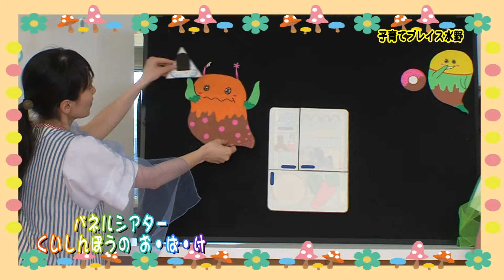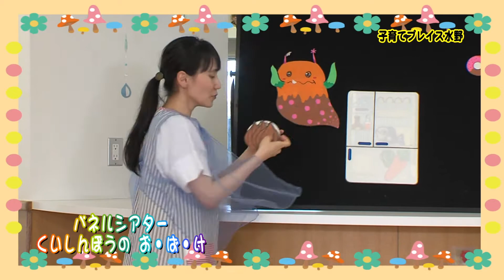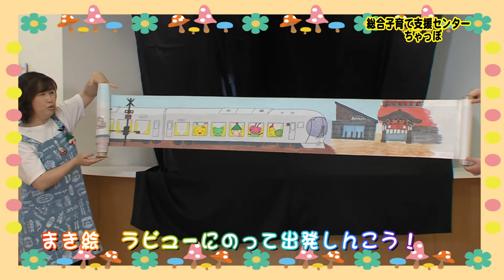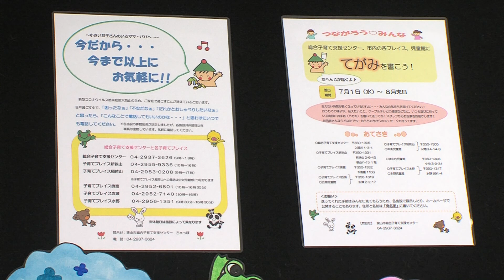おうちであそぼう第3弾（子育てプレイス水野・総合子育て支援センター）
新型コロナウィルス感染症防止でおうちで過ごすことが多くなった
お母さんと幼児。市内のプレイスの職員が、施設で子供たち向けに
行っている　手遊びや体操、パネルシアターなどを披露しみんなに呼びかけます。プレイスごとに特徴がある。1か月ごとに内容を更新。今回は第３弾